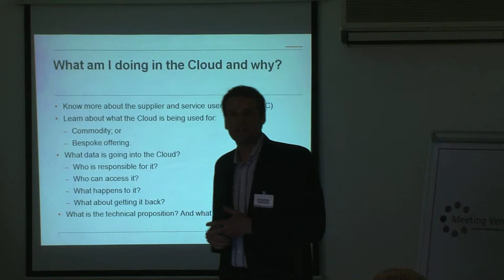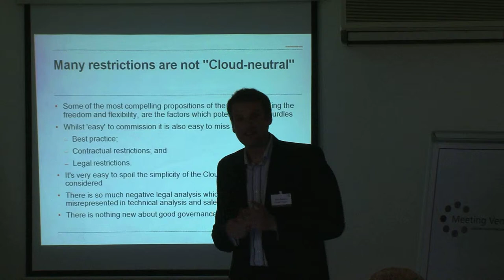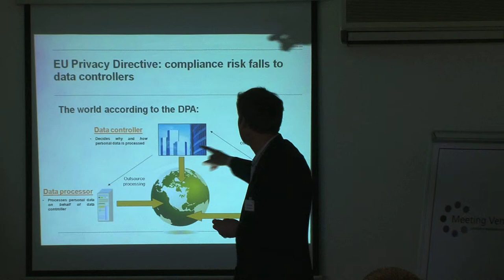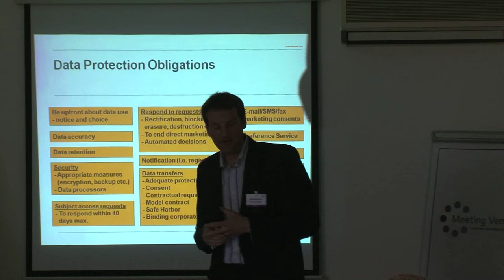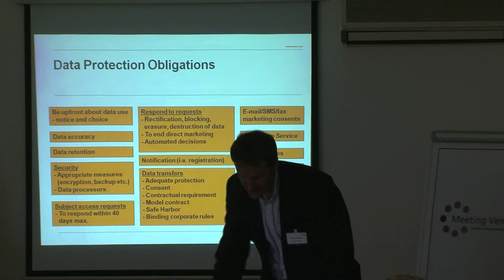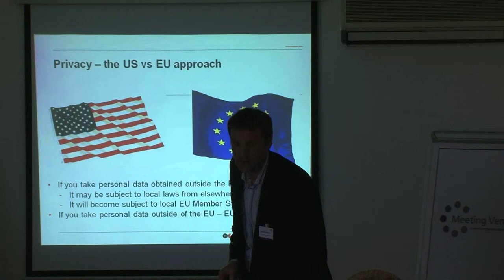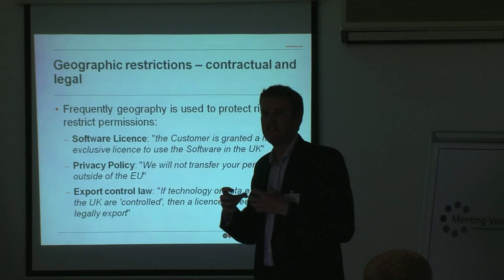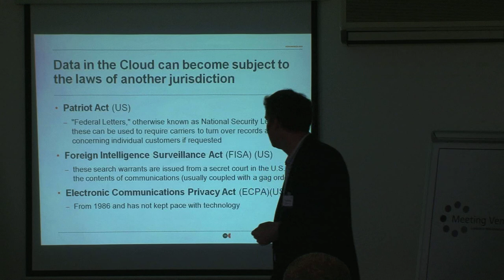International & Jurisdictional Issues to Consider - Mark Webber @ Osborne Clarke (2/3)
Mark Webber -- Partner, Head of Technology, Osborne Clarke

Mark is a technology transactions partner in the commercial department. He has considerable experience in strategic sourcing including advising on BPO, ITO and application management outsourcings, IT procurement and a range of offshoring initiatives. Other key deal experience includes advising on e-commerce, licensing and development deals, open source software, channel and partner relationships.